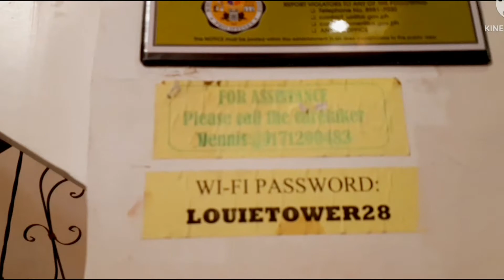Family Outing | Louie tower hot spring resort los baños laguna